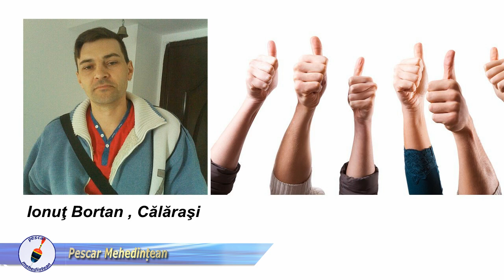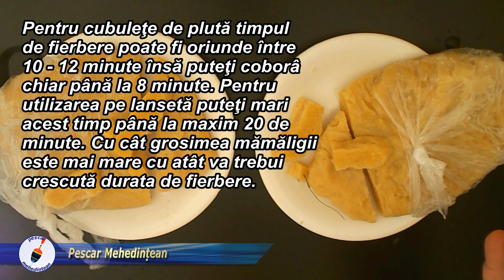mămăligă la pungă pentru pescuit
Mămăliga la pungă, prezentată in film, este una dintre cele mai uşor de făcut reţete,  şi poate fi utilizată atât pe cârlig sub formă de cubuleţe, cât şi pe năditor .